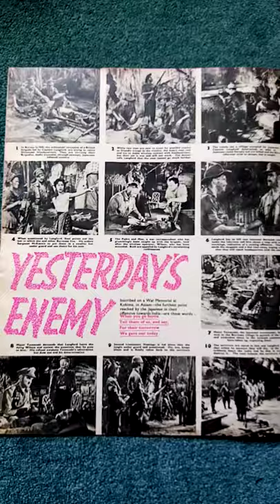The cutting edge official film archive 1959 article yesterday's enemy Stanley Baker